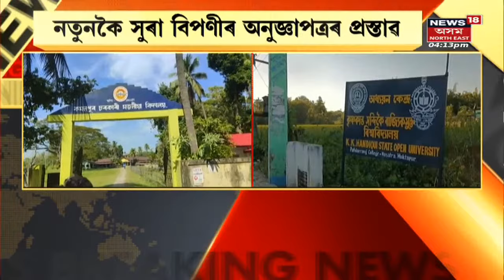Evening Headlines | আবেলিৰ বিশেষ খবৰ : 03 November, 2022 | Assamese News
Assam Government ৰ ৰাজহ বৃদ্ধিৰ বাবে সুৰাৰ বিপনী বৃদ্ধি  কৰাৰ সিদ্ধান্ত । এই সিদ্ধান্তক লৈ চৌদিশে বিৰূপ প্ৰতিক্ৰিয়া ।